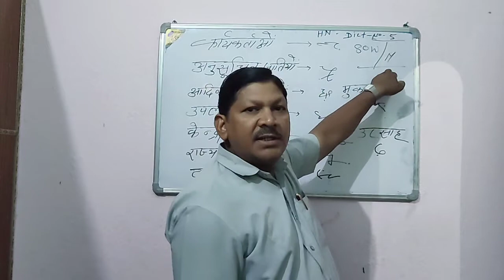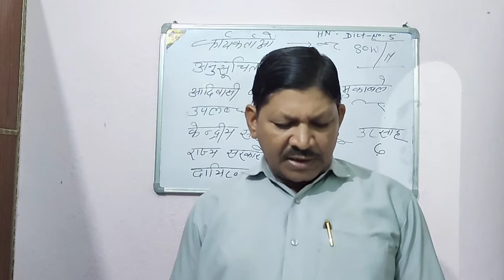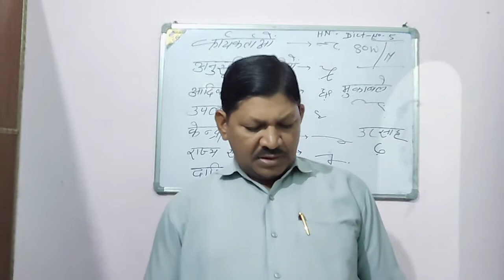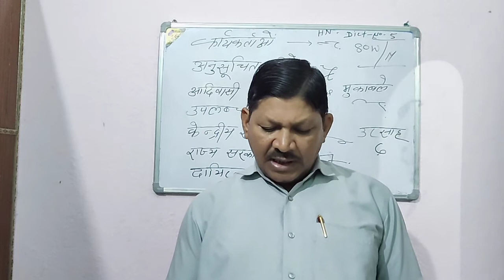80 wpm Hindi Shorthand Dictation 5 || Steno dictation 80wpm